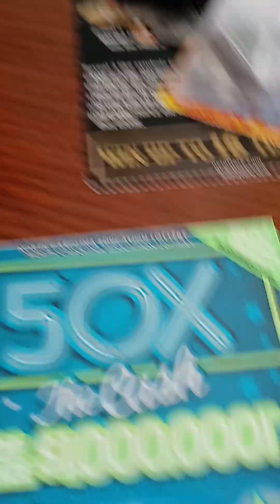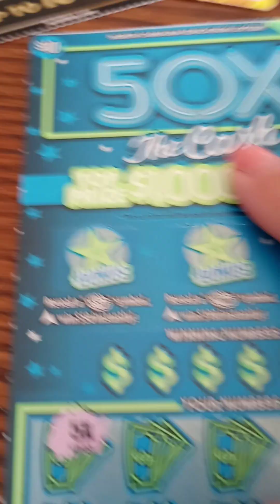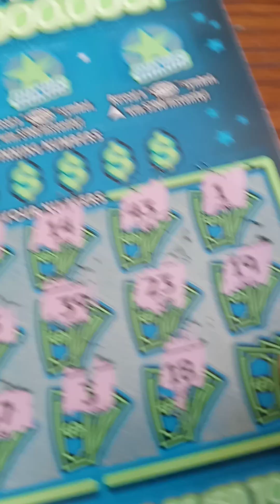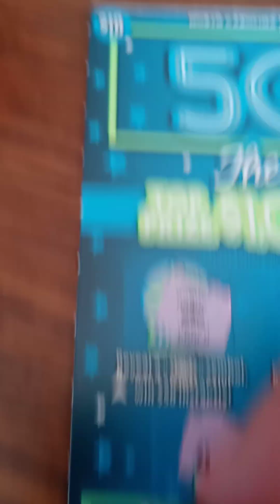Manifesting a Winning Lottery Ticket - 50X the Cash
Yay! Can you feel the excitement of Spring?!